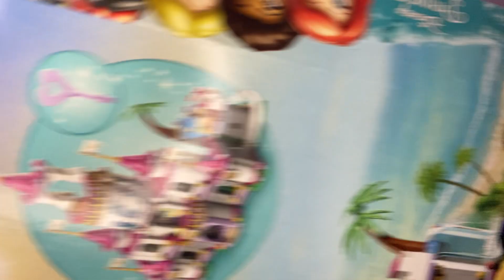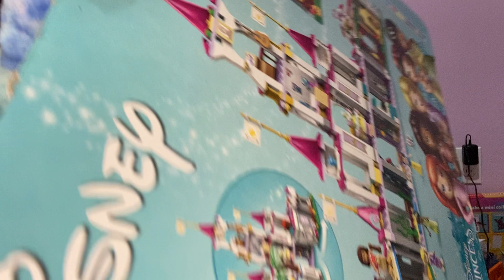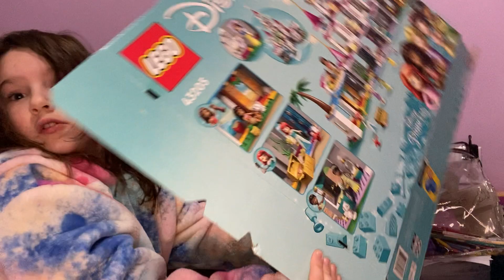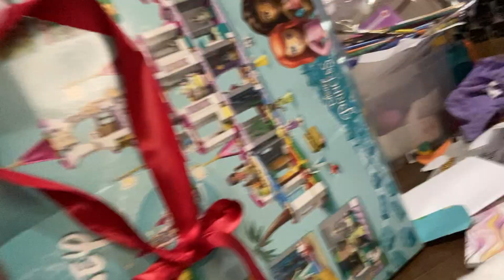Building my secret cozy area pt 1